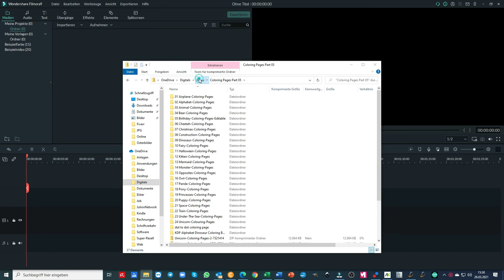3000 COLORING PAGES - MALVORLAGEN 🌱 MARKETING BUSINESS SHOPPING STORIES MBSS 🌱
3000 COLORING PAGES - MALVORLAGEN 🌱 MARKETING BUSINESS SHOPPING STORIES MBSS 🌱

You want to make money on internet $500 $1000+?

Du willst viel Geld im Internet verdienen 500€ 1000€+?

Du möchtest Geld im Internet verdienen? Hier findest Du genau das, wonach Du schon lange gesucht hast:

HIER KOSTENLOS ANMELDEN UND DIE KRYPTOWÄHRUNG PALAI ALS GRUNDEINKOMMEN SICHERN - GEHT 2025 AN DIE BÖRSE:

JULION NETWORK
MBSS TV

P.S.
🌹 Bewerten Sie uns bitte auf Google:
🌹 Please rate us on Google: